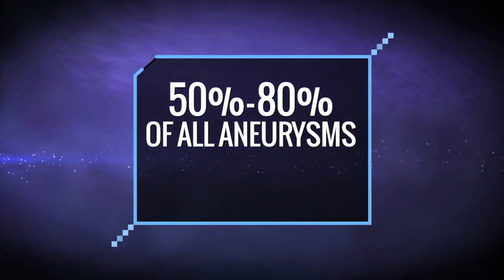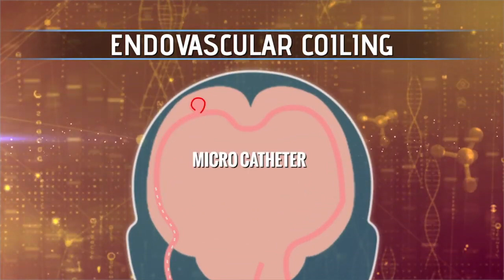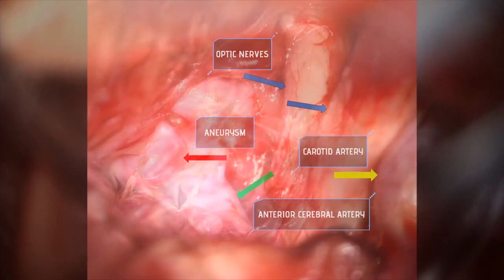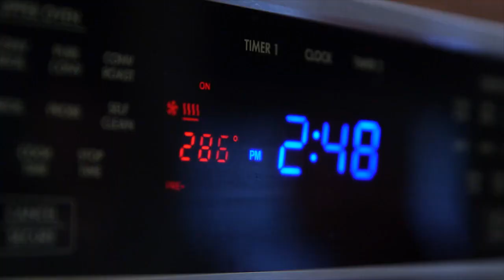Brain Aneurysms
What would you do if you found out you had an aneurysm in your brain? We followed a neurosurgeon through a clinic day as he sees four different people who’ve just found out they have aneurysms, and what they decide will be next steps.